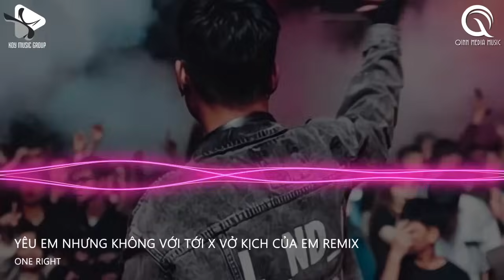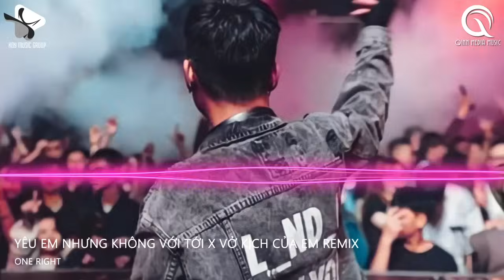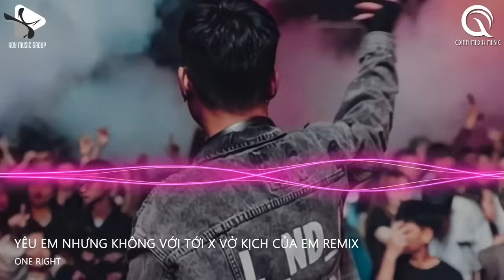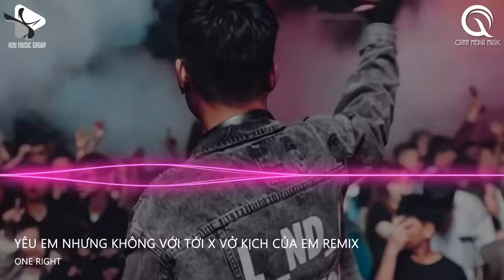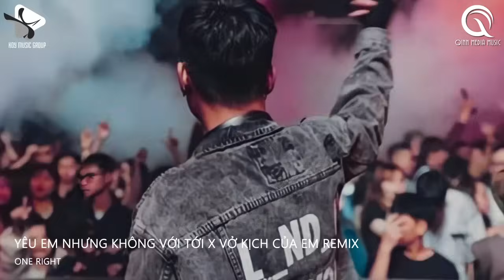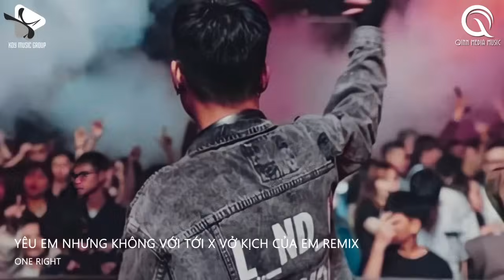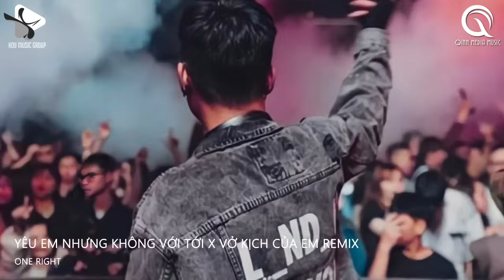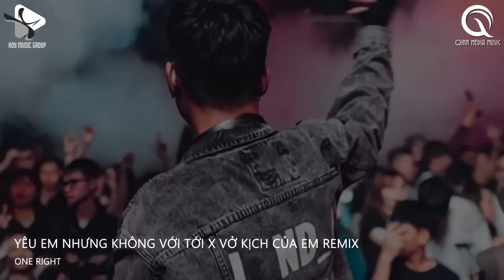TỪNG NGÀY CỨ THẾ ANH VẪN LẶNG THINH - YÊU EM NHƯNG KHÔNG VỚI TỚI x VỞ KỊCH CỦA EM REMIX TIKTOK 2024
NONSTOP TIKTOK 2024 - TỪNG NGÀY CỨ THẾ ANH VẪN LẶNG THINH - YÊU EM NHƯNG KHÔNG VỚI TỚI x VỞ KỊCH CỦA EM REMIX TIKTOK 2024

® Tôi không sở hữu bất kỳ nội dung nào của bài hát hoặc hình ảnh mà nó đã được tải lên chỉ vì mục đích quảng bá. Nếu có bất cứ tranh chấp về vấn đề tác quyền, và bản quyền liên quan đến VIDEO.

© Bản quyền thuộc về KOY Music Group & Qinn Media